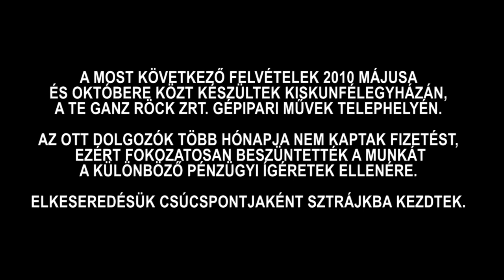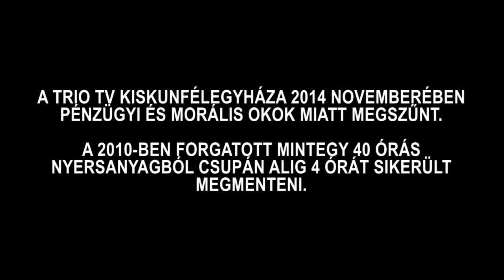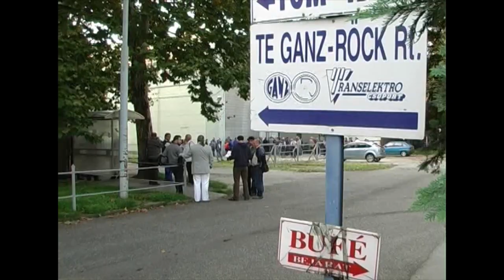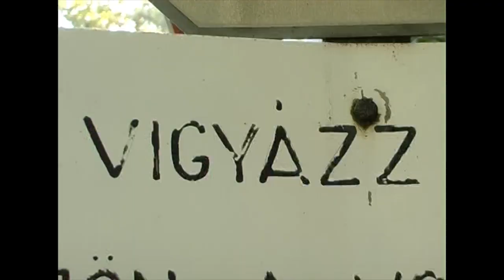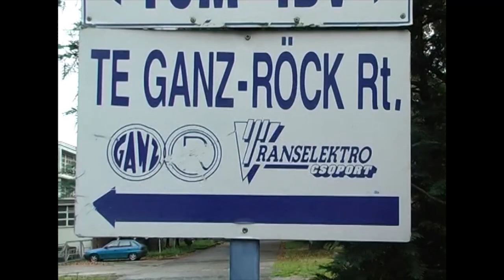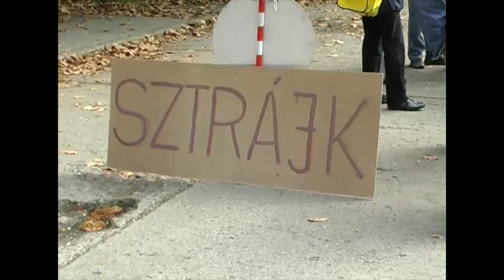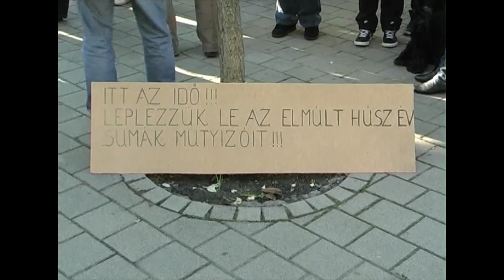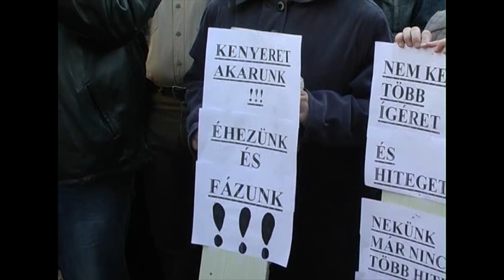Volt egyszer egy Ganz Röck - 1. rész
A most következő felvételek 2010 májusa és októbere közt készültek Kiskunfélegyházán, a TE Ganz Röck Zrt. gépipari művek telephelyén. Az ott dolgozók több hónapja nem kaptak fizetést, ezért fokozatosan beszüntették a munkát a különböző pénzügyi ígéretek ellenére. Elkeseredésük csúcspontjaként sztrájkba kezdtek.

A Trio Tv Kiskunfélegyháza 2014 novemberében pénzügyi és morális okok miatt megszűnt. A 2010-ben forgatott mintegy 40 órás nyersanyagból csupán alig 4 órát sikerült megmenteni. A filmben látható vágatlan képsorok önmagukért beszélnek.

Készítette: Gulyás Zsuzsanna, Hájas Sándor, László István